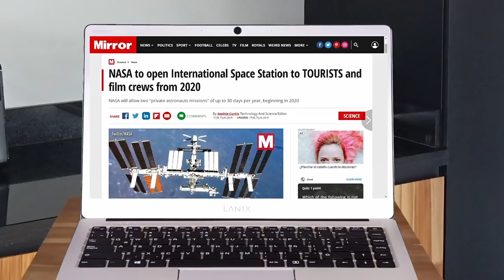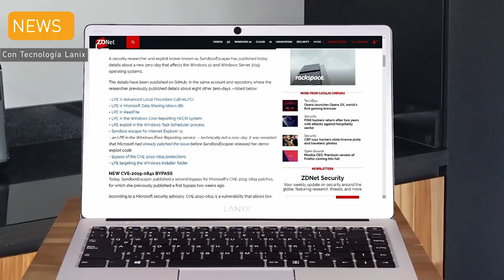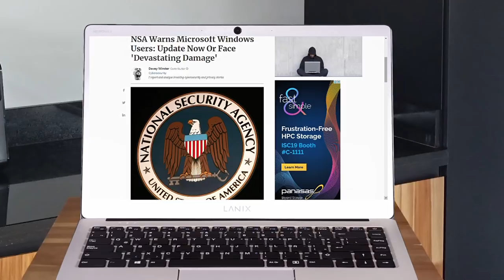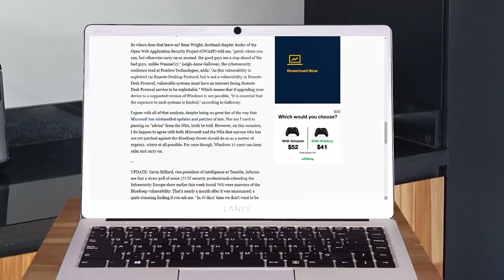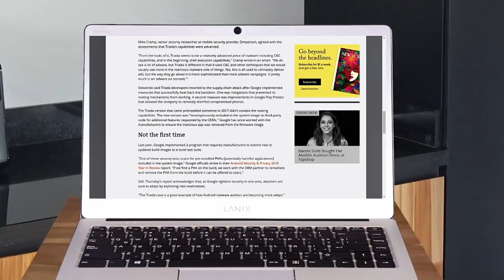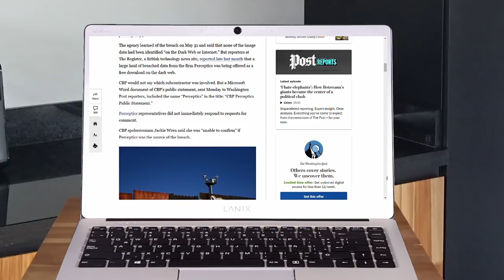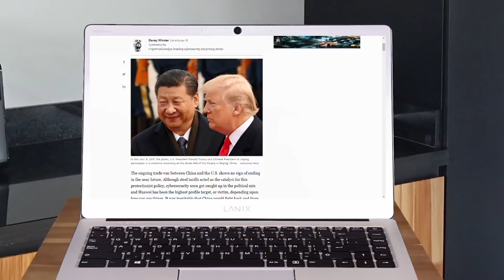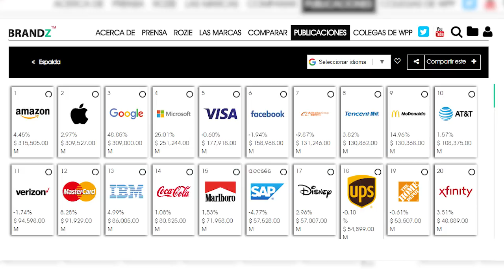Las 100 marcas más valoradas en el mundo | Lanix TechNews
Estas son las noticias:
Google confirms that advanced backdoor came preinstalled on Android devices
Los delincuentes en 2017 lograron obtener un “backdoor” preinstalado en dispositivos Android antes de abandonar las fábricas, confirmaron los investigadores de Google el jueves.
NASA to open International Space Station to TOURISTS and film crews from 2020
Los turistas pronto podrán viajar a la Estación Espacial Internacional, después de que la NASA anunció que abrirá partes del laboratorio espacial en órbita a más "actividades comerciales".
NSA Warns Microsoft Windows Users: Update Now Or Face 'Devastating Damage'
No recuerdo haber visto a la Agencia Nacional de Seguridad de los Estados Unidos advertir a los usuarios de Windows que comprueben si sus sistemas están completamente parcheados.
Windows 10 zero-day details published on GitHub
Un investigador de seguridad y agente de explotación conocido como SandboxEscaper ha publicado hoy detalles sobre un nuevo día cero que afecta a los sistemas operativos Windows 10 y Windows Server 2019.

China Prepares To Drop Microsoft Windows, Blames U.S. Hacking Threat
La guerra comercial en curso entre China y los Estados Unidos no muestra signos de terminar en un futuro cercano.

U.S. Customs and Border Protection says photos of travelers were taken in a data breach

Las Rápidas!!!
• THE CATCH-22 THAT BROKE THE INTERNET
• Mac Pro: Fooled You!
• Ni Microsoft apuesta por UWP, la nueva app de Xbox para Windows 10 está hecha en Electron